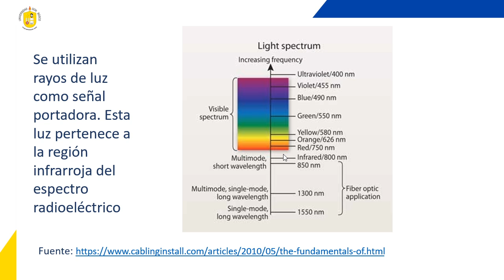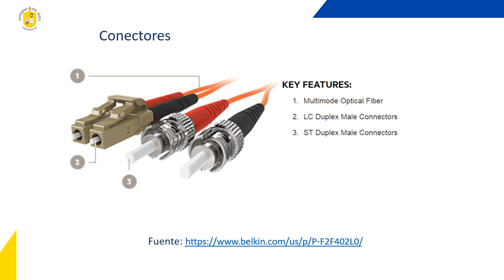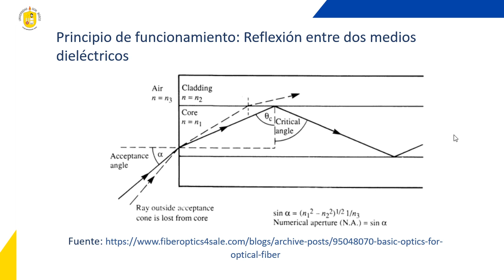Comunicaciones ópticas parte 1